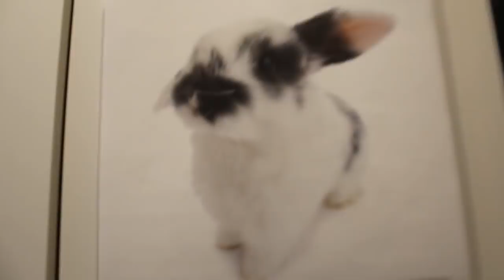Gehege säubern🐰💖Kaninchen Wohnungshaltung 🐾🎬 Miyukis Vlog♥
Meine Kaninchen werden sauber gemacht. Diese Gehege Reinigung ist jeden Tag fast schon Routine. Ich denke für einen Vlog doch ein schönes Thema. In der Wohnungshaltung von Kaninchen sieht es auch etwas anders aus.

🐾Geschäftliche Anfragen:
Meine Tiere und ich freuen uns immer über neue Produkte zum Testen und Ausprobieren. Wir sind gerne  offen für Neues im Bereich Hund, Katze, Kleintier und der weiteren Tierwelt. Auch für Veranstaltungen und Projekten haben wir ein offenes Ohr.

🐾Zuschauerbriefe:

Miyuki
Postfach 10 15 09
47460 Kamp-Lintfort